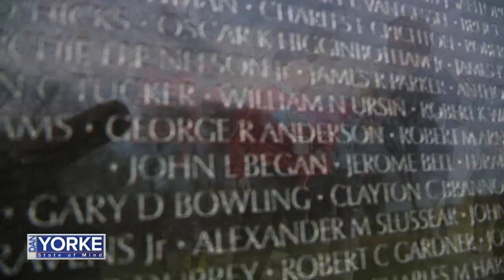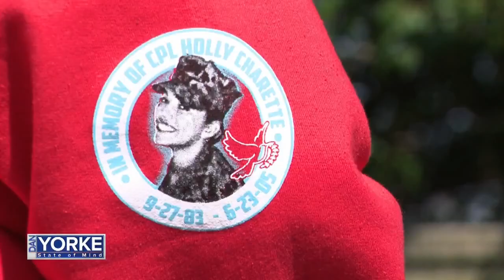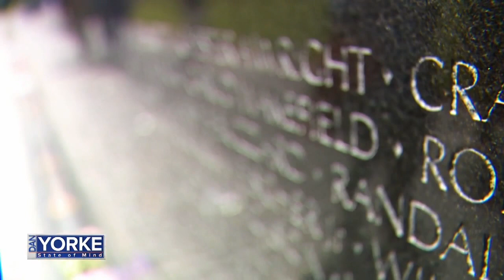5/3: WPRI's Mike Montecalvo and Fire Chief George Farrell talk RI Honor Flight on State of Mind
WPRI's Mike Montecalvo and Fire Chief George Farrell talk RI Honor Flight on State of Mind